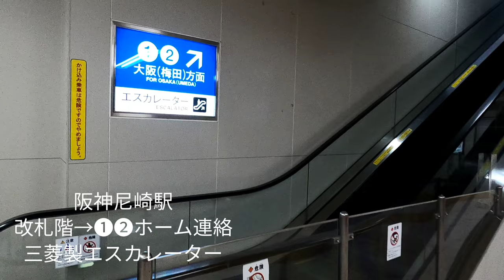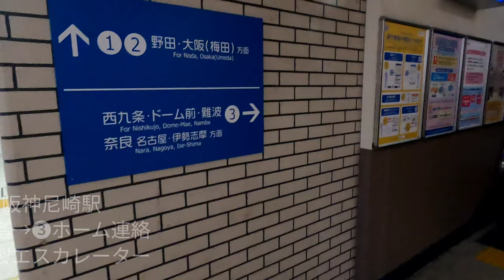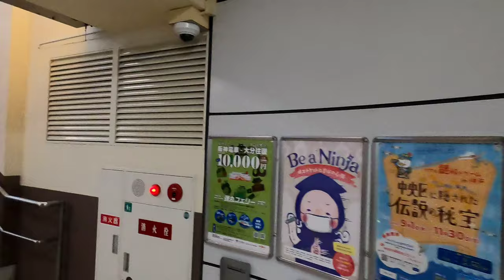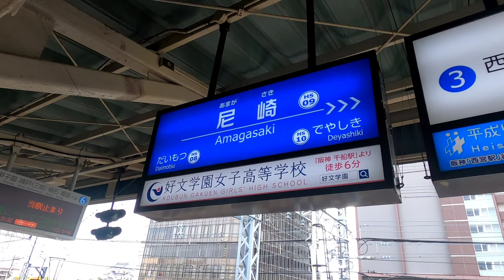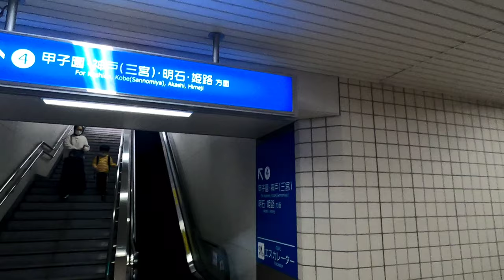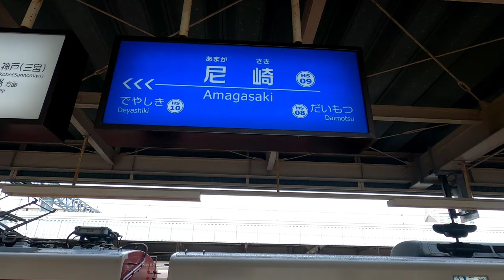[阪神尼崎駅]三菱製エスカレーター 改札階→ホーム階連絡 6基まとめ